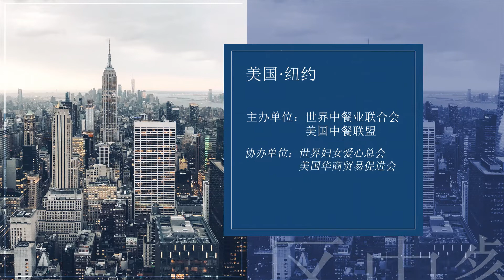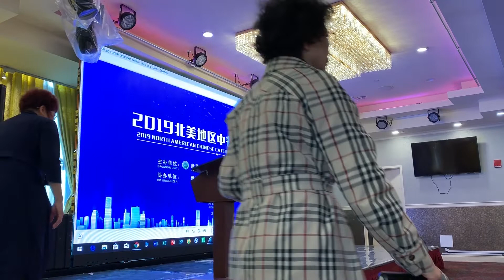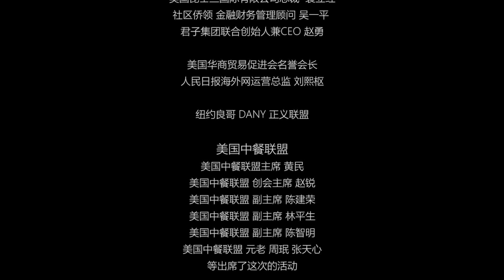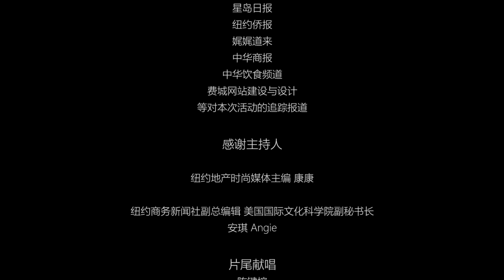2019北美地区中餐发展研讨会 旧版 | 2019 NORTH AMERICAN CHINESE FOOD DEVELOPMENT SEMINAR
2019北美地区中餐发展研讨会
2019 NORTH AMERICAN CHINESE FOOD DEVELOPMENT SEMINAR
弘扬中华饮食文化，促进中餐繁荣发展
主办单位：世界中餐业联合会 美国中餐联盟
协办单位：世界妇女爱心总会 美国华商贸易促进会
美国·纽约
2019.5